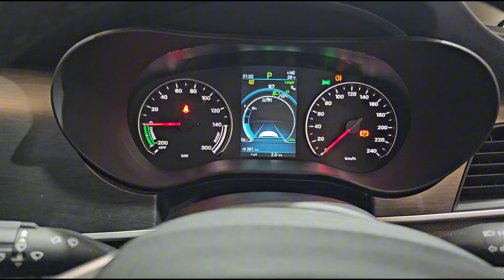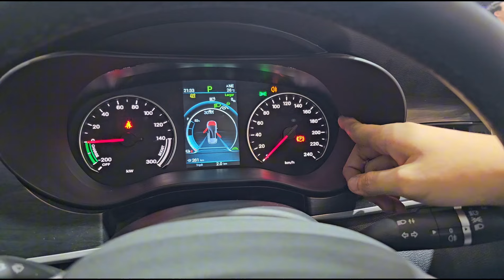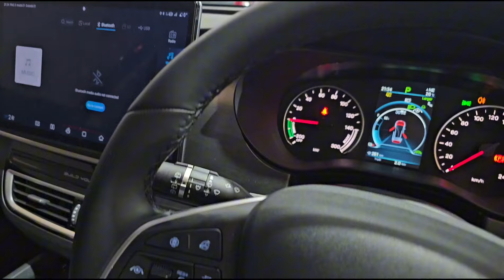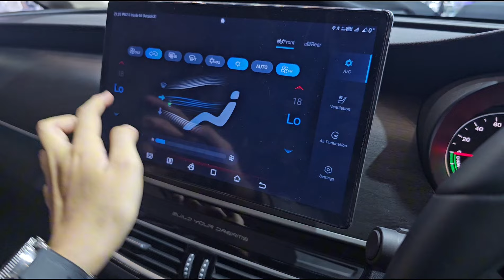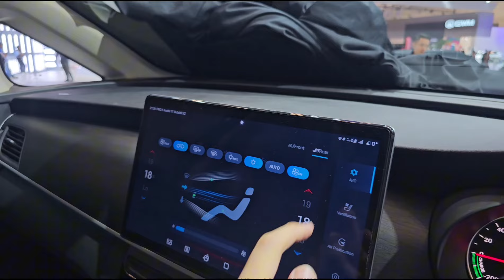Walkaround BYD M6 Superior Captain 6 Seater - Indonesia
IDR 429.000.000